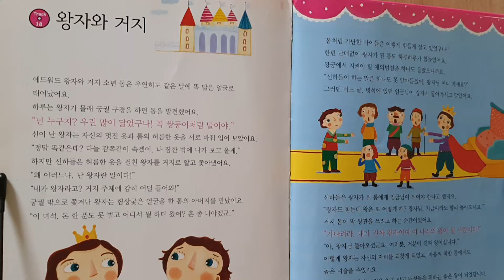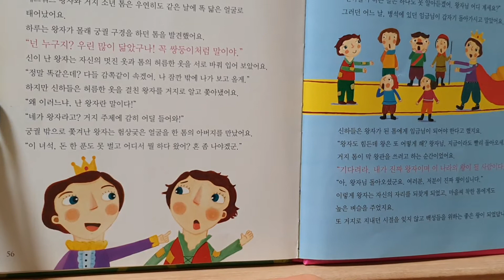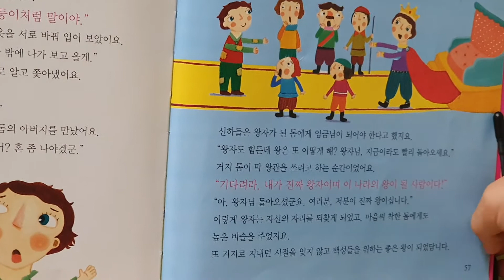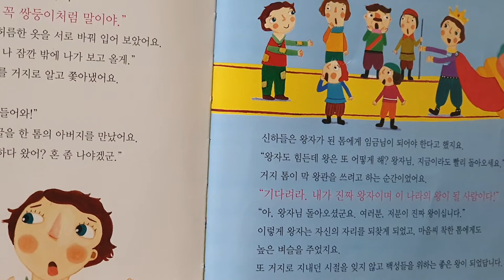왕자와 거지# 명작 낭독# 한글낭독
왕자와 거지
명작 낭독
한글낭독